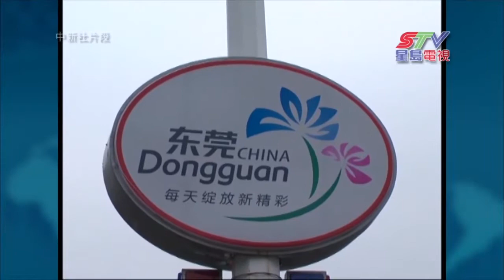(國) 東莞多個娛樂場所關門歇業市民支持警方掃黃